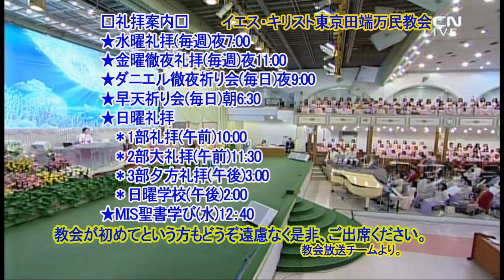Ones Who Long for a Clear and Pure Heart(Pastor Hyungryul Park)Wednesday Service (Jun. 9, 2021)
Matthew 5:8